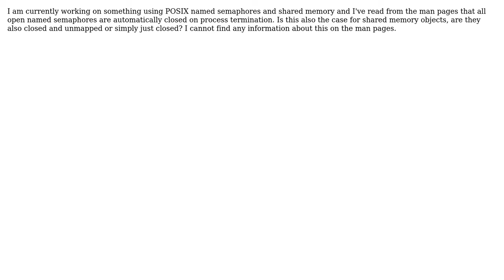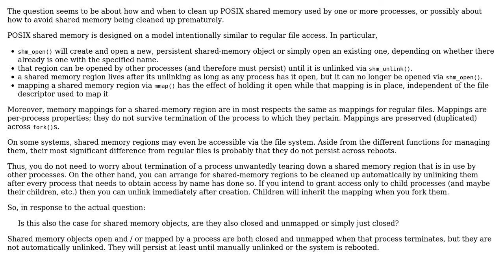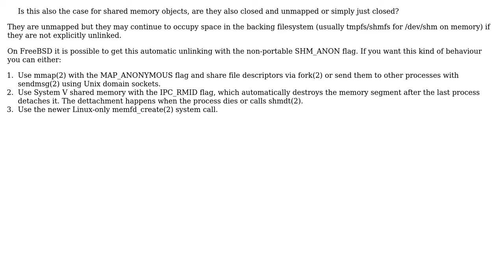Closing and Unmapping POSIX shared memory object (2 Solutions!!)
Closing and Unmapping POSIX shared memory object

With thanks & praise to God, and with thanks to the many people who have made this project possible! | Content (except music & images) licensed under CC BY-SA | Music | Images & others | With thanks to user Vylst user Ricardo Branco user John Bollinger and the Stack Exchange Network Trademarks are property of their respective owners. You are responsible for your own actions.